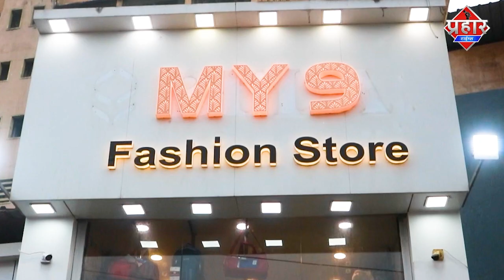अवैध वसूली में दो पत्रकार गिरफ्तार दिवा में रेत माफियाओं पर कार्यवाई | Islamuddin Khan| Prahar Times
अवैध वसूली में दो पत्रकार गिरफ्तार दिवा में रेत माफियाओं पर कार्यवाई || Islamuddin Khan

पार्लर चलाने वाली महिला से अवैध रूप से वसूली करने वाले दो पत्रकारो को पुलिस ने किया गिरफ्तार, दिवा में खड़ी से रेत निकलने वाले रेत माफियाओं पर हुई कार्यवाई